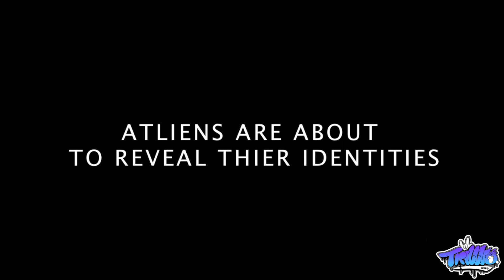Trillvo Interview with ATLiens | 2017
We had the wonderful chanced to get beamed up with ATLiens before their set at Something Wicked to try to decipher the ATLien language and discover their true identities for the first time EVER on film!!!

Shot by Vikki G